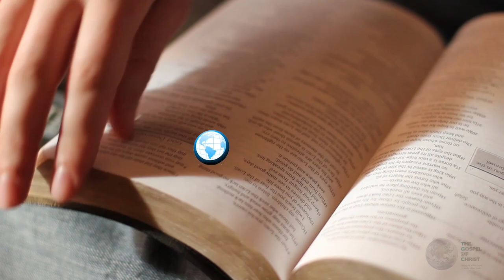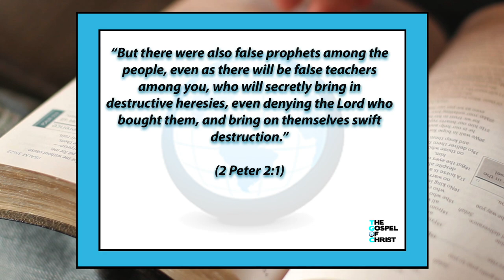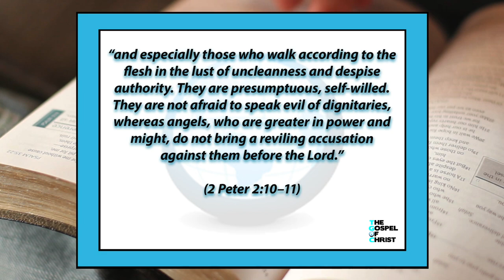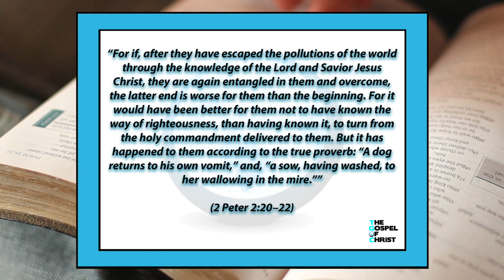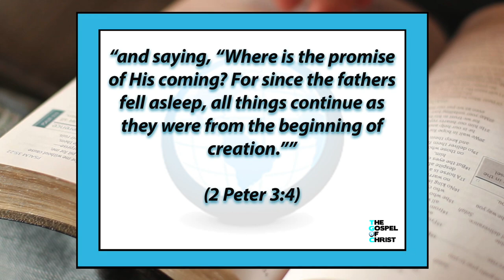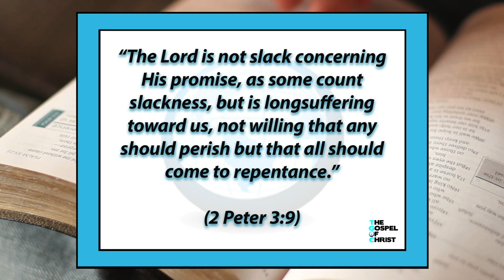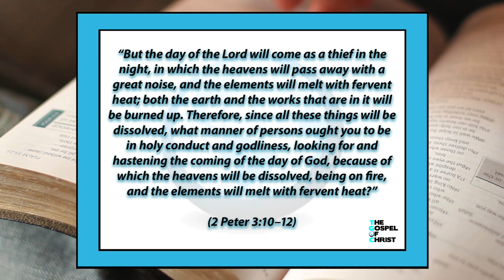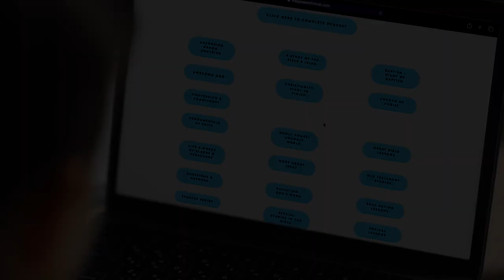Remember False Teachers Do Exist - NTB - The Gospel of Christ - 1 & 2 Peter 4